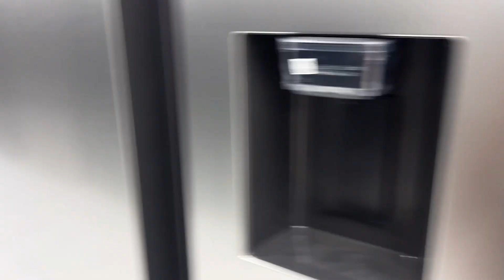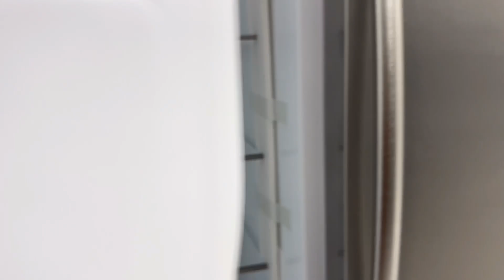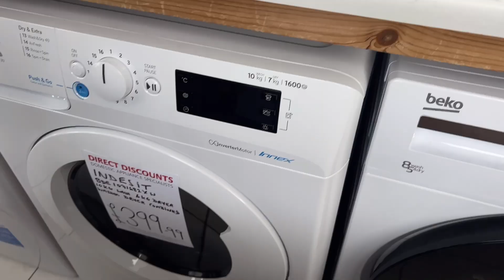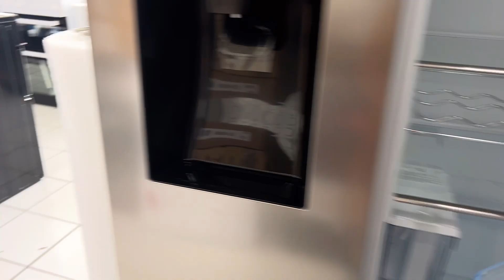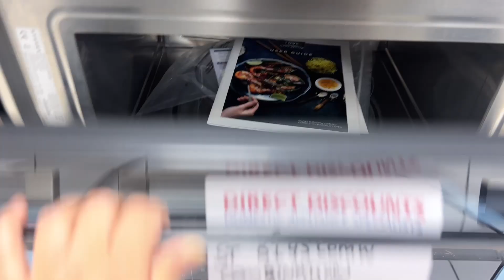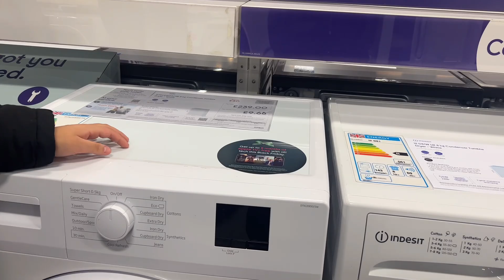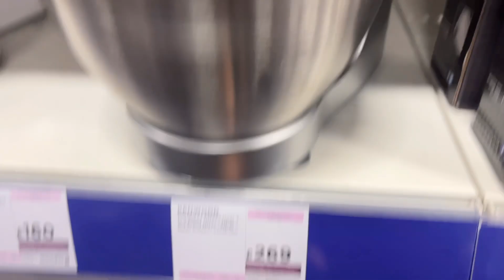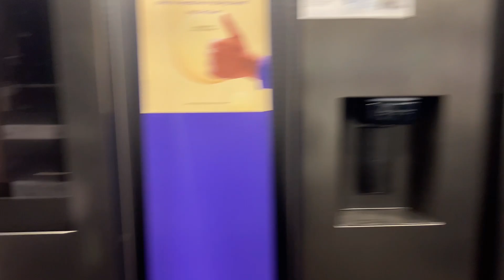Black Friday Deal | Electrical Black Friday Deal 2023|Pakistani mom vlog uk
Electrical Black Friday Deal 2023|Pakistani mom vlog uk|Electrical Black friday Deal 2023.

watch this videos:

Pakistani Mom busy life Routine Vlog|A Pakistani Mom Daily Life|pakistani mom vlog uk

Pakistani Mom Busy daily  Routine Vlog|Uk 🇬🇧Main Rehne ke fayde|pakistani mom vlog Uk

My house tour in uk 2023| My 4 Bed House Tour|4 Bed House Price in Uk|Home tour vlog

Uk 🇬🇧 aya kar zandagi Gosrna katna Muskil ta|Pakistani Mom  Full Day  Busy  Routine Life|

A pakistani mom New Winter Busy Routine |A Pakistani Mom House 🏠 Cleaning Routine Vlog|

Winter Clothes Shopping in Uk 🇬🇧 |Winter Black Friday   Day Deal in uk|Pakistani mom vlog uk

Queries Solved:

How i spend my morning
 A Mom 5am Busy Morning Routine|Mom of 3|pakistani mom vlogger|
black friday deals 2023|black friday deals, black friday 2023|best black friday deals 2023| black friday black friday deals, black friday deals 2023, best black friday deals 2023|